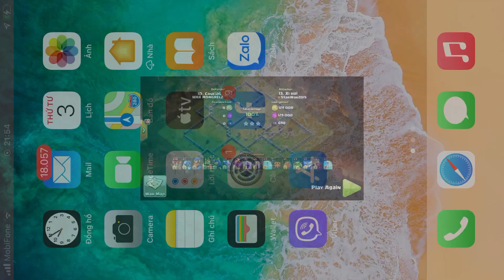Base clear 975 rong doi duong cheo hall ngoai Trung